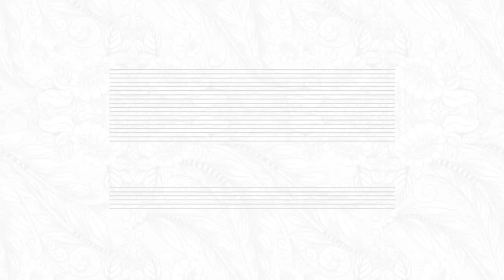Manthan Chhattisgarh में व‍िकास के सवाल पर क्‍या बोले CM Bhupesh Baghel | Chhattisgarh Election 2023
Manthan Chhattisgarh में राज्‍य के मुख्‍यमंत्री भूपेश बघेल(cm bhupesh baghel) ने कहा क‍ि राज्‍य बनने से पहले की समस्‍याओं पर भी राज्‍य(chhattisgarh election) बनने के 18 साल बाद तक ठोस काम शुरू नहीं हुआ।